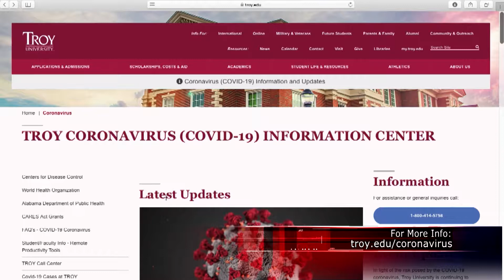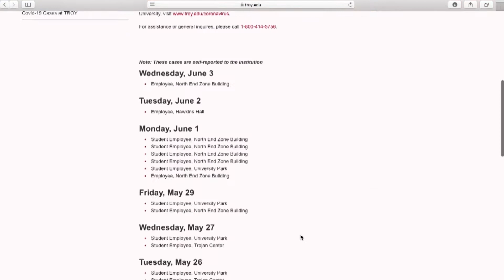Troy Reopens - TROY TrojanVision News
The Troy University campus was back in business this week as staff members returned to their offices on Monday to resume normal day to day operations after working from home since mid-March.